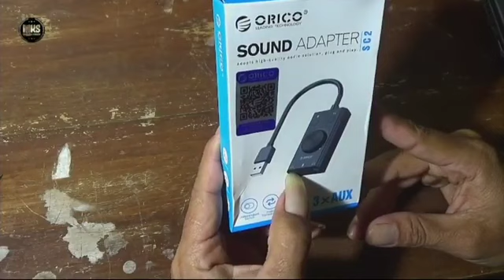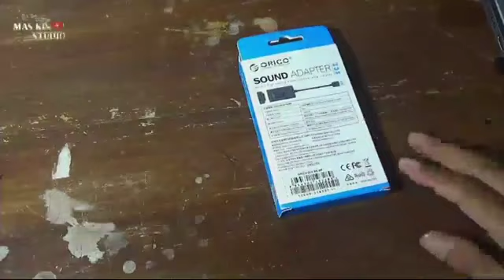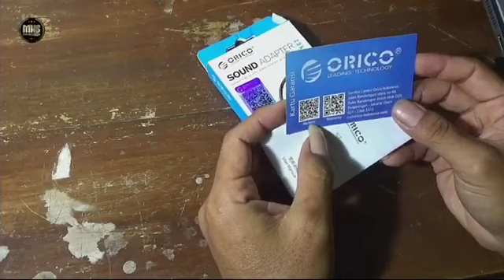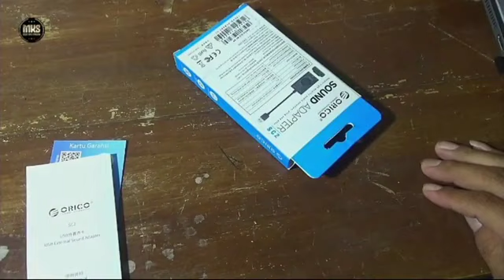USB SOUND CARD ORICO CUKUP JERNIH MINIM NOISE DAN HARGA LUMAYAN MURAH